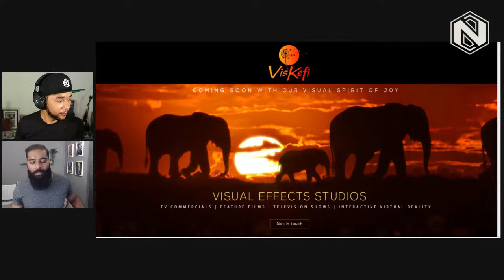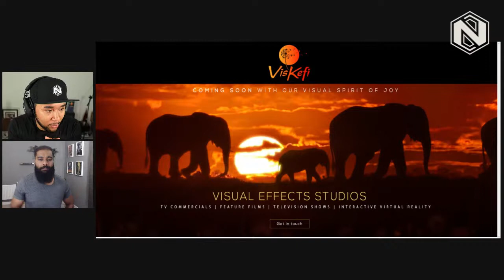Live Chat With...Dhanu Muddikuppam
In today's Live Chat we have Dhanu...a talented VFX animator and mentor to many. Dhanu specialises in Creature animation and he's one of the best in the business. Tune in and as always make sure to bring your questions.